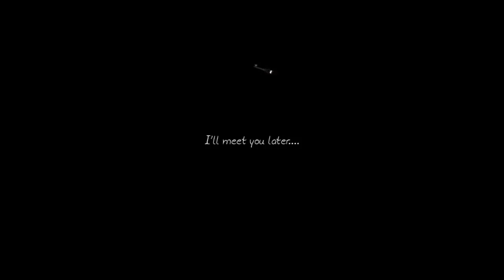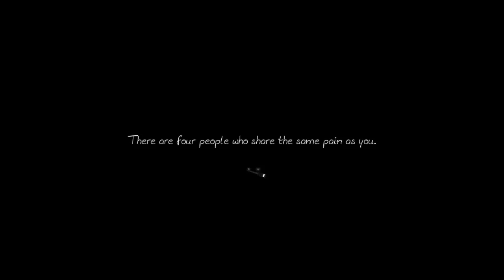GHERKIN! Saves The World - Fantasia The Realm of Thanos PART 1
In which I, a gherkin, save a fantasy world from being plunged into darkness by the power of white women.

Fantasia, The Realm of Thanos is an otome game made by azureXtwilight. Released in 2009, it follows the journey of Cheryl and her quest to obtain a 'heart key' in order to save Fantasia. With four routes, there's a guy for everyone! Although the graphics are a bit outdated, it's just as fun as I remember.